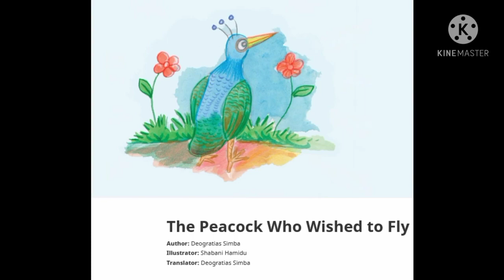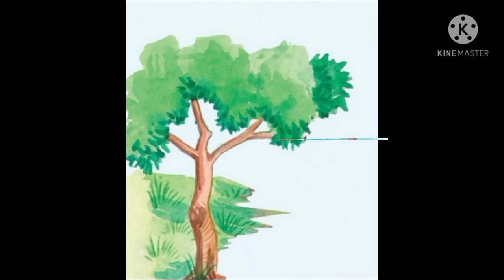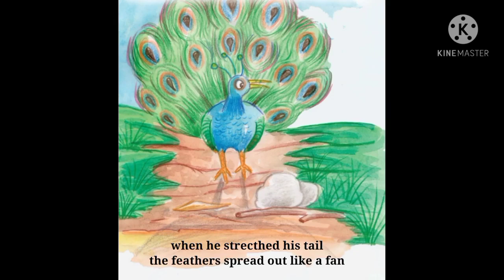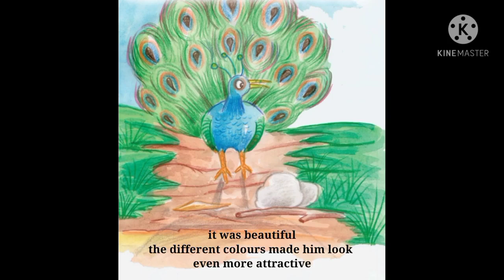Folktales - A peacock who wished to fly